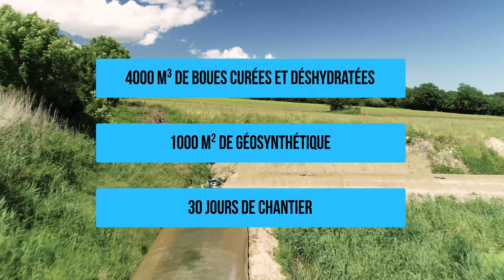Film curage lagune Collonges